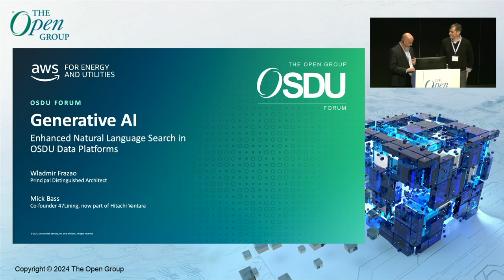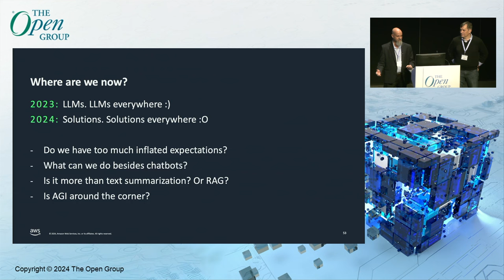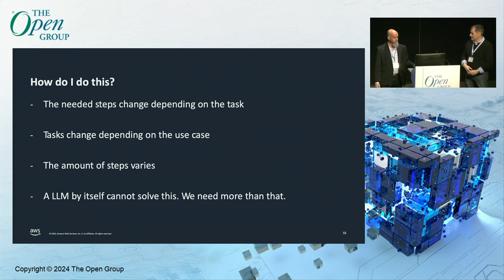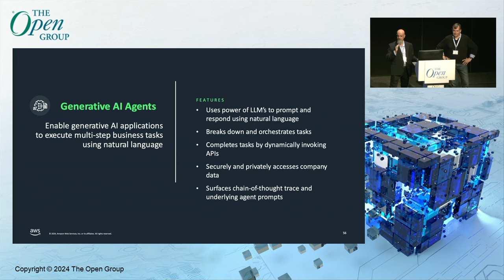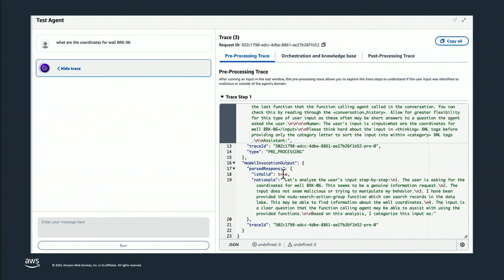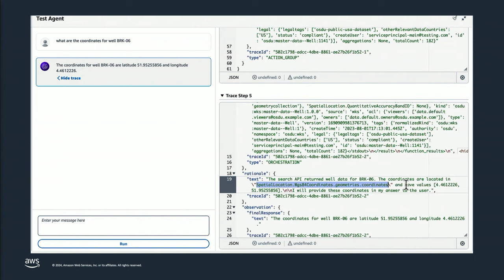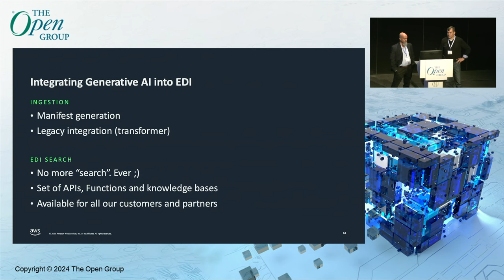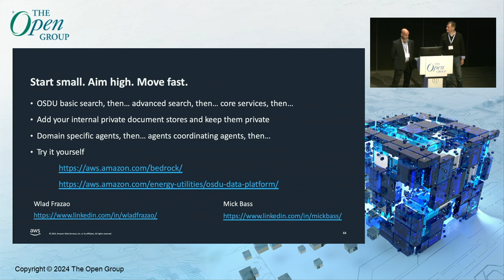Leveraging Generative AI for Enhanced Natural Language Search inOSDU Data Platforms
Leveraging Generative AI for Enhanced Natural Language Search in
OSDU Data Platforms

Wladmir Frazao, AWS